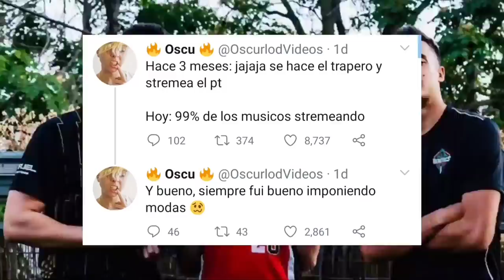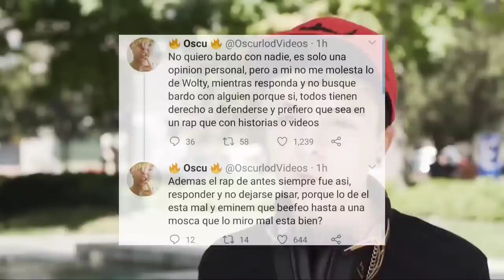Nicki aclara su "RELACIÓN" con Trueno | ¿HlPOCRESlA entre Duki y Kidd Keo? | Oscu Tiro Indirecta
0:00 Otra vez tu
0:45 Nicki Nicole y Trueno
4:51 Duki y Kidd Keo
6:57 Oscu
9:26 Frijo y Wolty
10:16 Mesita Ft C.r.o, Big Soto